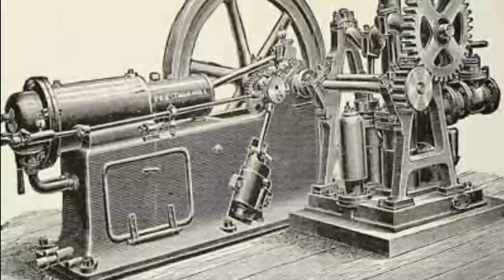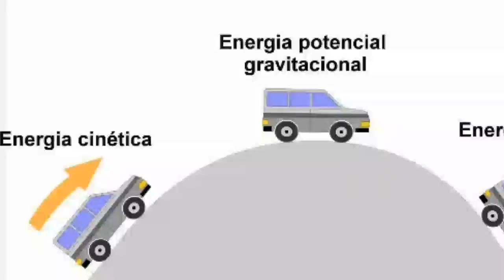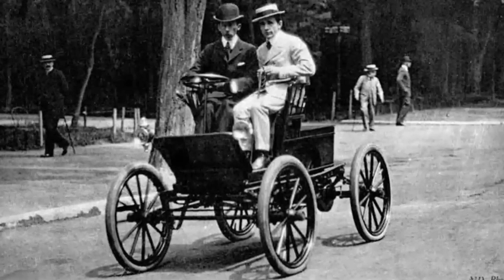AS 4 FASES DA REVOLUÇÃO INDUSTRIAL - RESUMO COMPLETO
As Revoluções Industriais, marco transformador na história da humanidade, teve suas raízes fincadas em um solo fértil de mudanças econômicas, sociais e tecnológicas. O período que antecedeu esse movimento emblemático foi caracterizado por uma série de fatores interconectados que delinearam seu curso irreversível. Conheça aqui as quatro Revoluções Industriais!